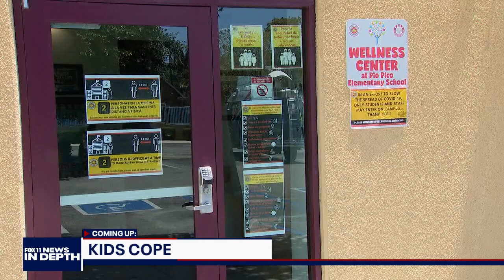In Depth: Mental health and COVID-19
Marla Tellez hosts in place of Hal Eisner. She is joined by Psychiatrist Dr. Ricardo Whyte of Dignity Health Community Hospital and CHLA Psychologist Karen Rogers to discuss the consequences the pandemic has had on the nation’s mental health and how we can best recover.